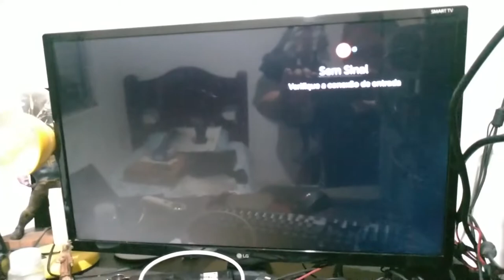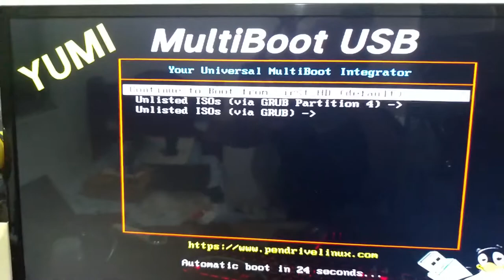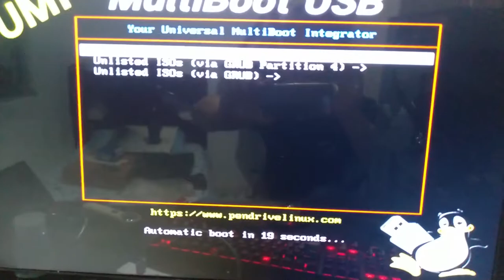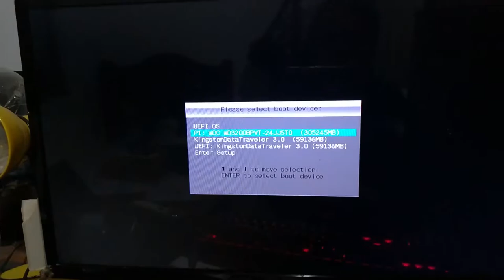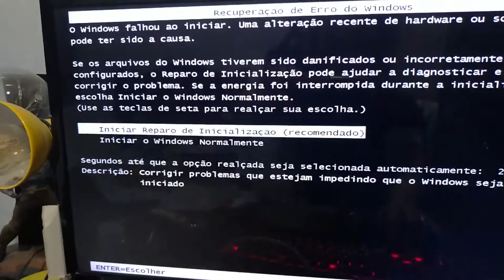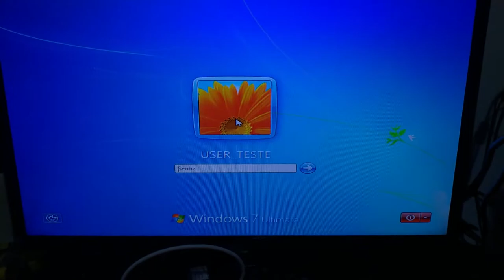Troque a placa mãe do computador sem precisar formatar o Windows 7. Paragon Adaptative Restore.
Neste vídeo ensinamos a usar o Paragon Adaptative Restore quando for trocar a placa mãe e o processador do seu computador e não precisar formatar o PC. Para mais dicas de informática sigam nosso canal.
NO VÍDEO EU USO APENAS UM HD E ELIMINO TODAS AS DÚVIDAS DO VÍDEO ANTERIORR.